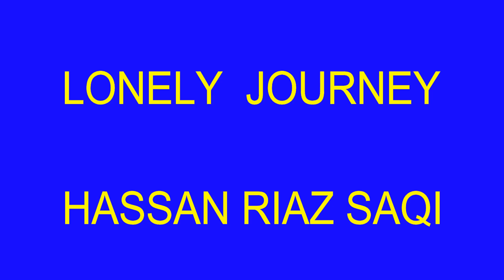Solo Travel on bike Murree Muzafrabad Shogran Episode 2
Hi i am hassan riaz  saqi i am travler and vlogger

this is my ist tour on bike alon
music use NCS vlog music links is here

🎵 Support Rainbow.